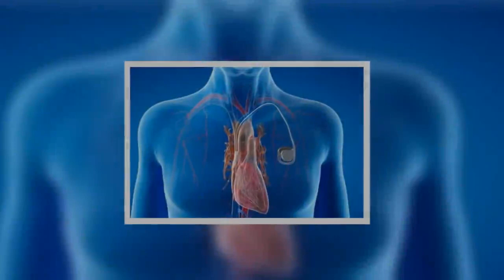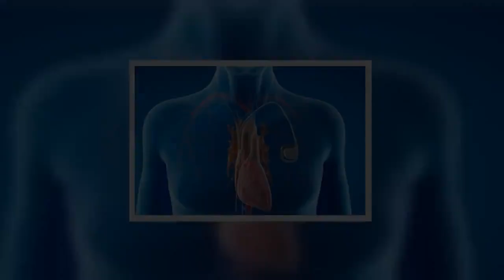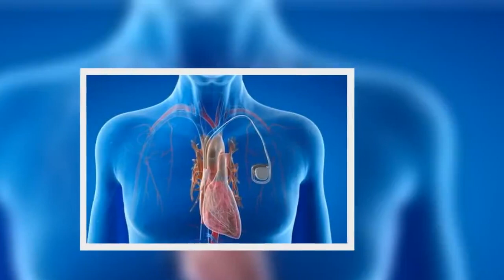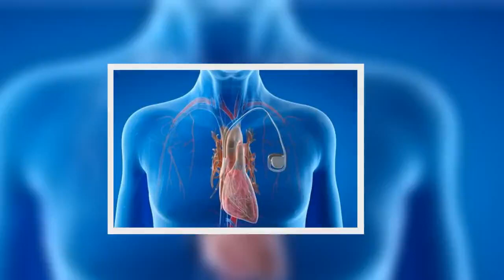Steve Halliwell health: 'Its done me a world of good' - Emmerdale star on heart surgery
Everything starts a new with the New Year coming. May your new year be filled with the happiest things and your days with the brightest promise.